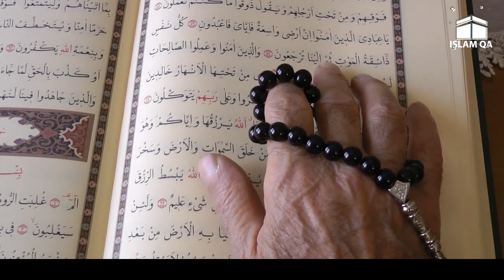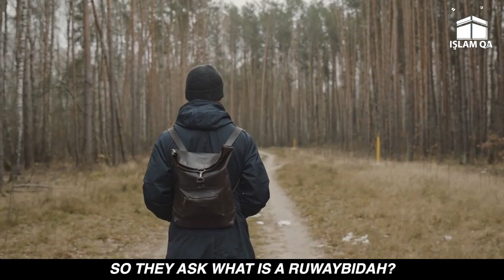PROPHET S.A.W WARNED US ABOUT THESE YEARS - ISLAM QA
Assalamu-alaikum,
Another video for the series of Islamic Speeches. Hope you like it.
Don't forget to show your support by liking and sharing the video.❤

Islam
Muslim
Islamic
motivational
nasheed
cinematic Muslim video
Islamqa
prophet
Mohammad
Muhammad
hadees
hadith
sunnah
sunnat
Animated
animation
shorts
Islamic
Islamic Videos
Islamic Video
Islamic Reminders
Quran Recitation
Quranic Verse
Quranic Reminders
Muslim Islam
Allah
Islamic Quotes
Muslim quotes
Muslim shorts
Islamic Reels
Islamic Pages
Islamic channels
Islamic status
Mother
Father
Best Islamic Muslim lectures
best Islamic lectures
best Muslims videos
best sheikh in Islam
Muslim sheikh speech